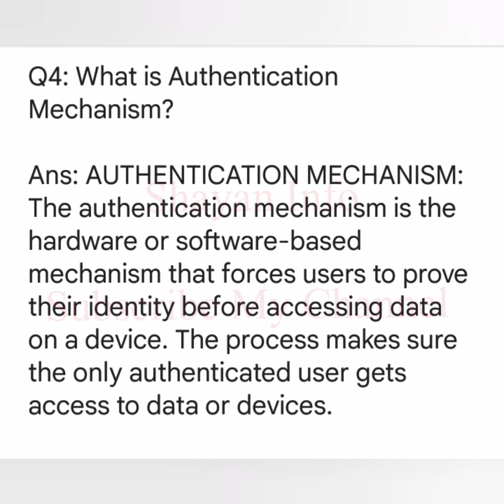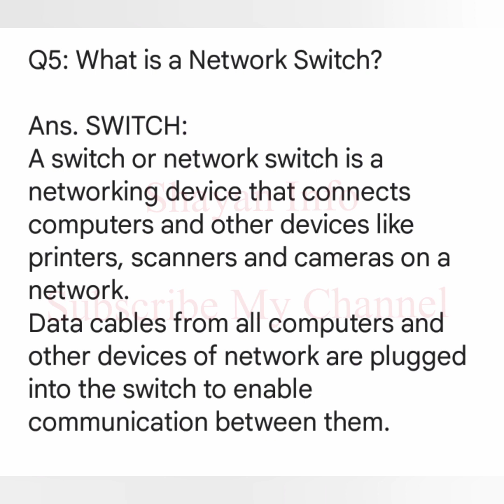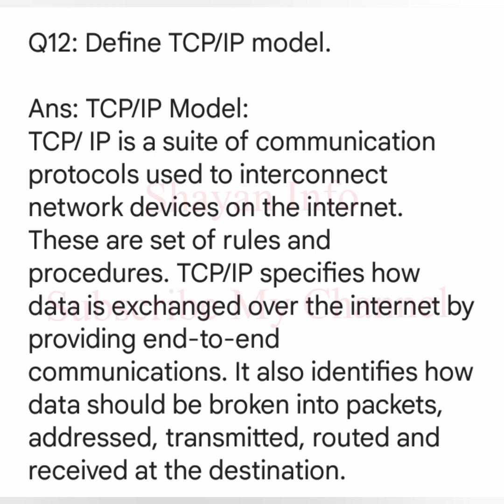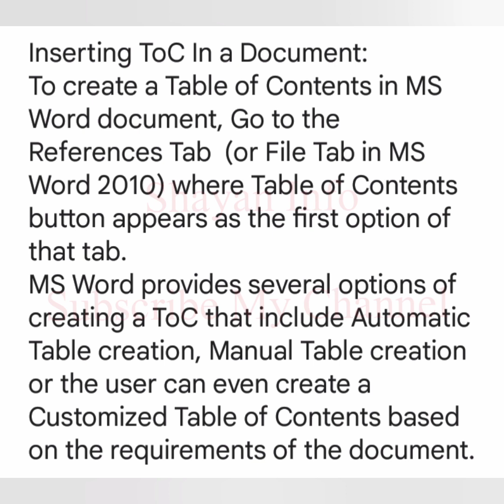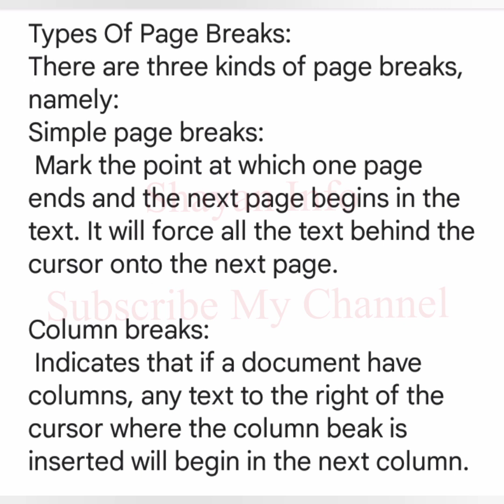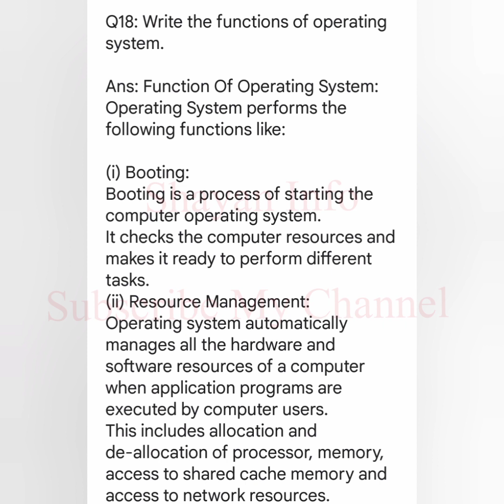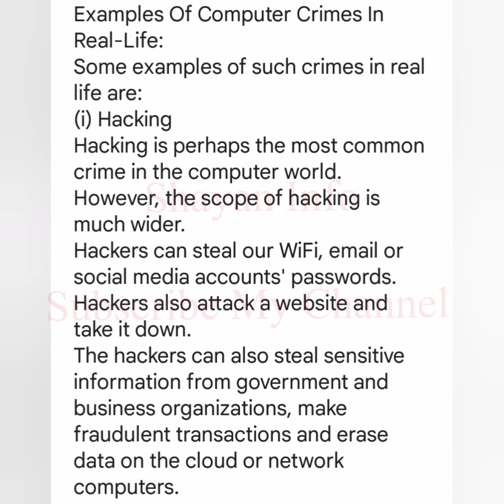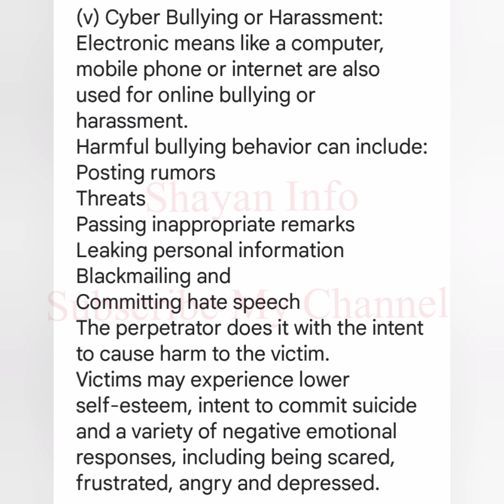Solved Model Paper Of Computer Science Class 9 With Complete Solution